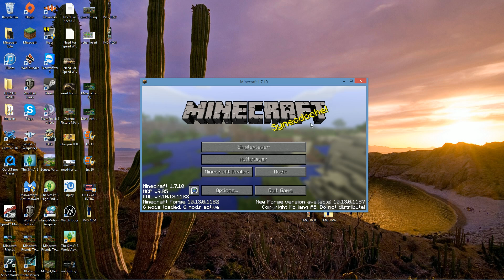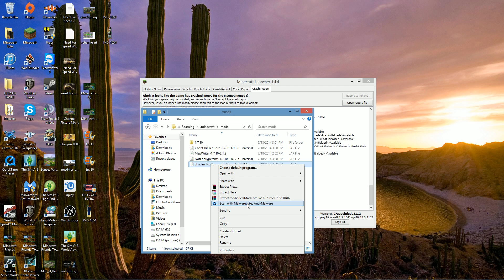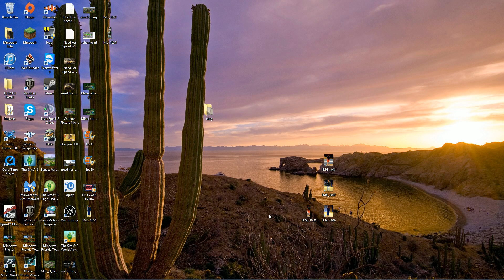Minecraft Friends Ep.18